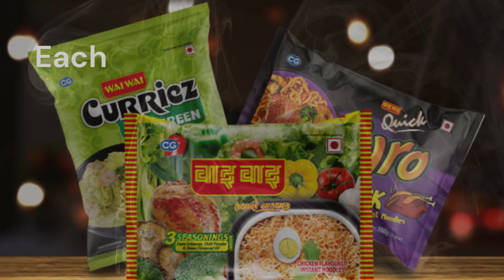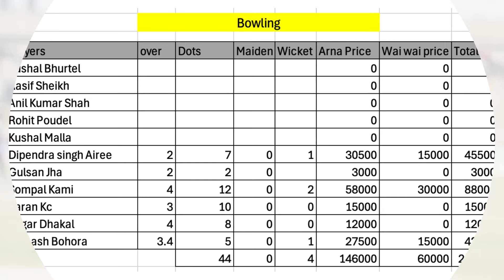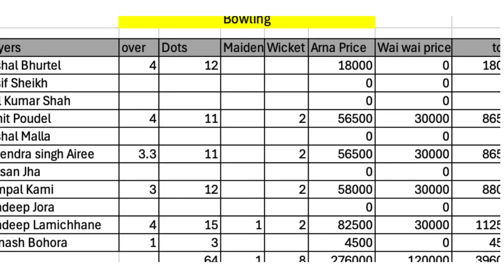Price money from Arna beer and WAI WAI noodles to Nepali cricketers.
Price money from Arna beer and Wai wai noodels. T20 world cup 2024

Nepal’s journey in the T20 world cup came to the end with the loss with Bangladesh. Nepal played world cup after 10 long years and it really played well though it remained winless. To support Nepali players Arna beer and Wai Wai Nepal have announced different price hampers to the cricketers. This video presents how much money will the crackers gets with the games from the two company.

Wai Wai

For Team Nepal in each win: Rs.1,50,000
For Team Nepal in each century: Rs.1,00,000
For Team Nepal in each half century: Rs.50,000
For Team Nepal in each six: Rs.12,000
For Team Nepal in each four: Rs. 8,000
For Team Nepal in each run: 1,000
For every wicket taken for Team Nepal: Rs.15,000

Arna beer
Every run – Rs. 1000
Every four – Rs. 10,000
Every six – Rs. 20,000
Every dot ball – Rs. 1500
Every maiden over – Rs. 20,000
Every wicket – Rs. 20,000